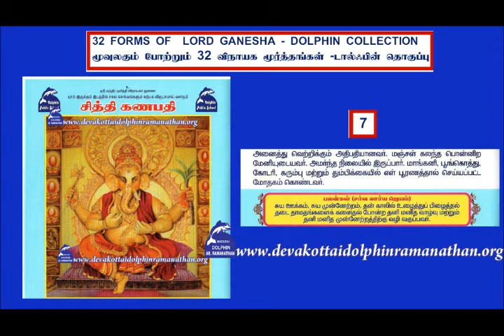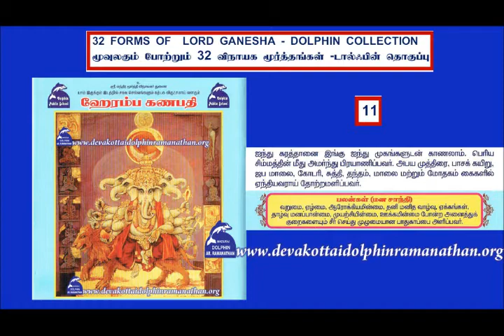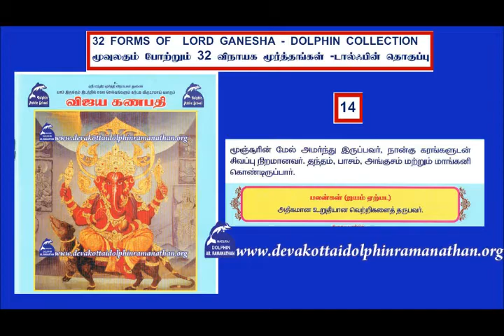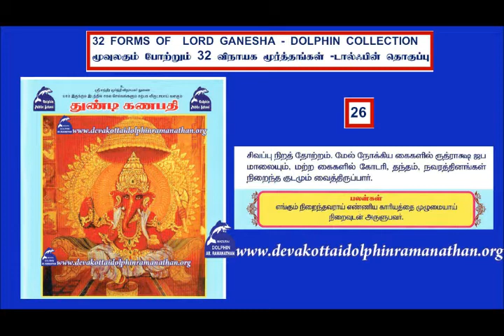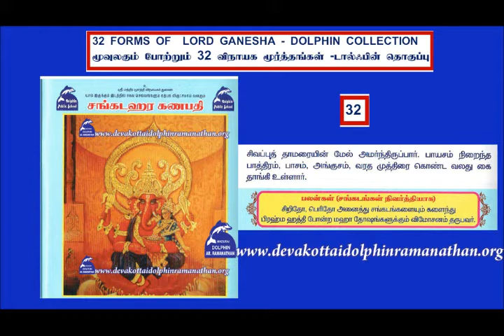GANAPATHY SONG GANESHA CHANTS WITH 32 FORMS OF LORD GANESHA DOLPHIN RAMANATHAN COLLECTION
I,Dolphin AR.Ramanathan(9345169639)residing at 16,NEW LIG COLONY,ANNA NAGAR,MADURAI-625020 have uploaded a video of  GANAPATHY SONG GANESHA CHANTS WITH 32 FORMS OF LORD GANESHA DOLPHIN RAMANATHAN COLLECTION  This video is dedicated at the feet of Lord Ganeshaகணேசமந்திரங்கள் MANTHIRANGAL 32 விநாயக மூர்த்தங்கள் பாடல் விளக்கங்கள்,பலன்கள் டால்ஃபின் ராமனாதன் தொகுப்பு I DO NOT OWN COPYRIGHTS OF THE SONG..